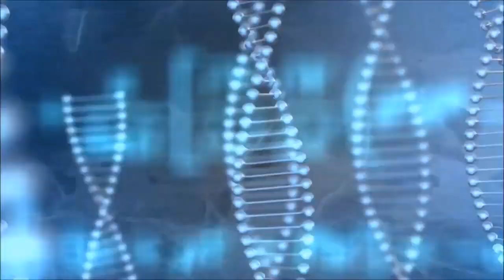PART 1 Layne Norton Back Assessment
Video condensed by Backfitpro Inc. from original upload by Layne Norton. Full video and introduction can be found at @biolayne.